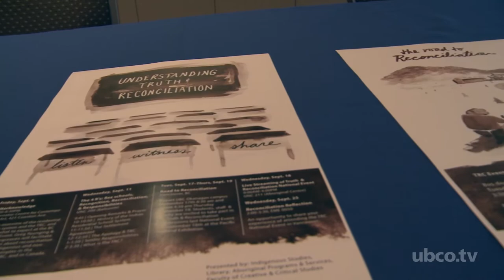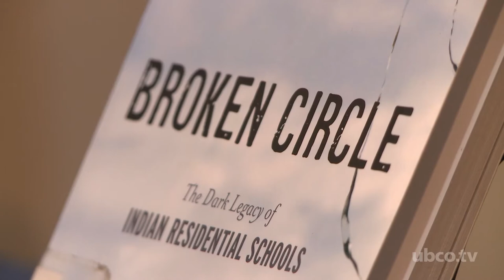Exploring the reconciliation process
UBC Okanagan Campus sent 26 students, two staff, and three faculty members to Vancouver to participate in the TRC events. They joined thousands of people who took part in activities marking the TRC’s national event September 2013.